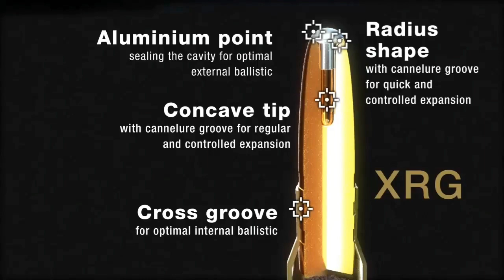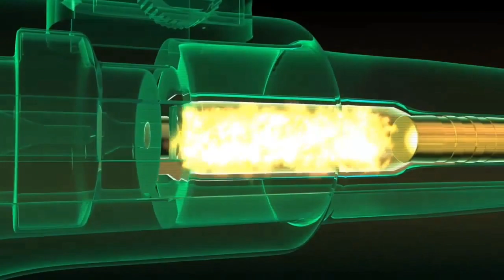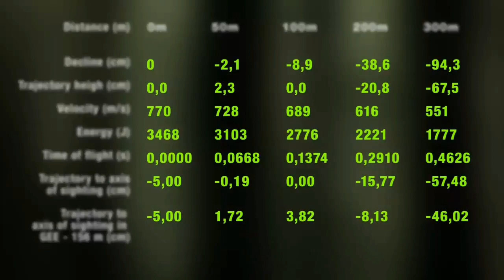Mechanism of Bullet Works (Animation)